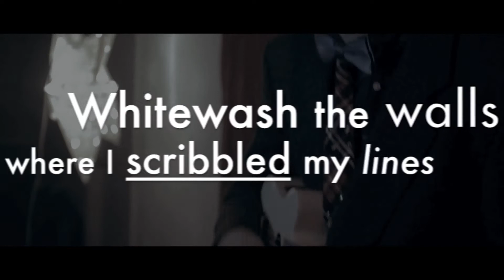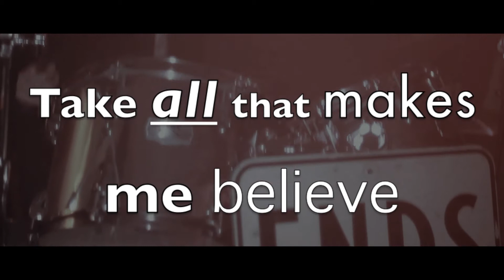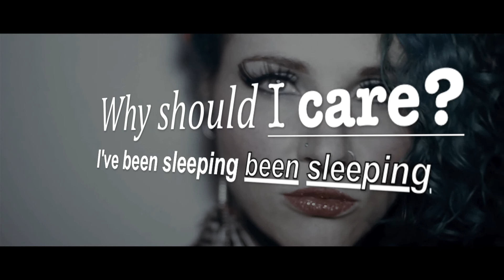"X-Out" by BLANKET BARRICADE (Official Lyric Video) - progressive alternative indie art rock song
X-Out (Official Lyric Video) by Blanket Barricade.

"X-Out" is from Blanket Barricade's indie progressive & art rock themed debut album "Parade Bells".

The song is a slow and dark ode to bands like Pink Floyd with two soaring epic guitar solos and a cinematic prog rock bridge.

Official Lyric Video Credits:
"X-Out" written by Wesley Krauss and performed by Blanket Barricade.
Lyric design: Wesley Krauss
Producer: Andrew Shirley

Thanks to all the special talents. You are all the best!
Jason Asuncion
Nadine Watkins
Nelly Fargeon
Peter Krauss
Emily Krauss
Sandra Chamberland-Auger
Pascale Cyr
Annamay Stockley
Julie Alukas
Marcus Luk
Bob
Stephanie Fisher
Brian Drozdz
Adam Van Loo
YC Chan

Duk Soo Veronica Cho
Kaila Koffski

Lyrics:

X me out, the saddest thing to do,
Seal my heart in a box for two,
Whitewash the walls where I scribbled out lines,
Done with me, now onto you,

Hand me downs filter out on through,
Static dreams that someday won't come true,
Keep safe my aliases, keep safe my love for you,
Take all that makes me believe, down to, down to you,

Why should I care? I'm just sleeping, just sleeping,
Why should I care? I'm just dreaming "You're dreaming"

Lyric video Copyrighted - Wesley Krauss (Blanket Barricade) 2016 / 2017.